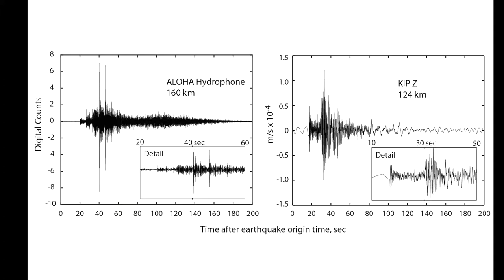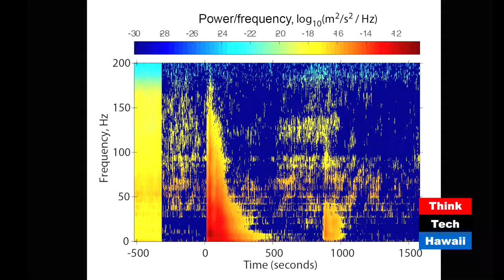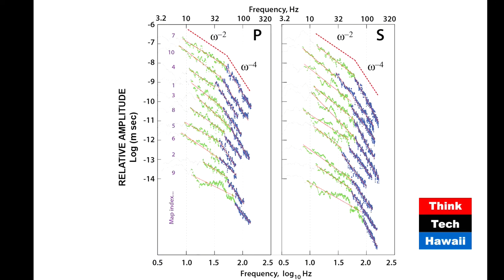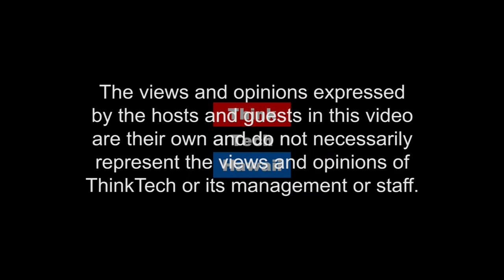Earthquakes in Hawaii (Research In Manoa)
Hawaii as numerous earthquakes that people rarely feel.  Studying them tells us a lot about the ground beneath the islands..  On this weeks Research in Manoa, Dr. Rhett Butler and Pete Mouginis-Mark talk about earthquakes in Hawaii. Together they'll take a look at all the things we can learn about the Earth's crust by studying earthquakes.

The host for this episode was Pete Mouginis-Mark.  The guest for this episode was Rhett Butler.